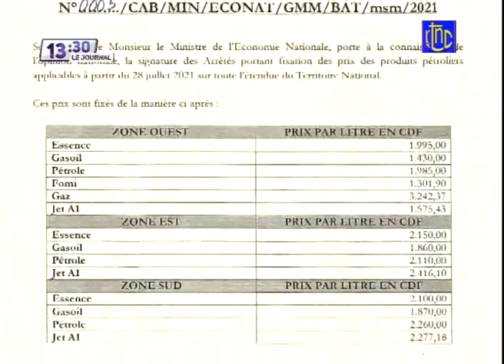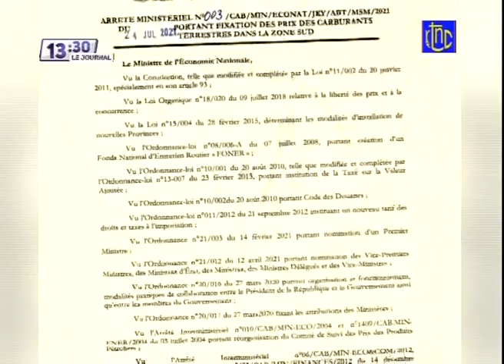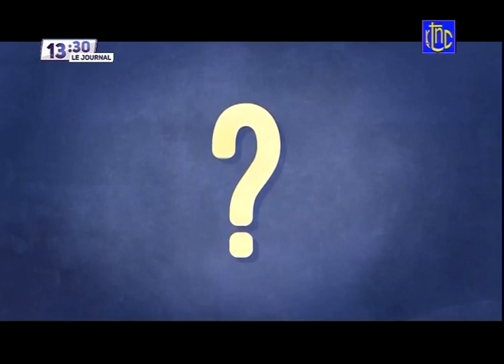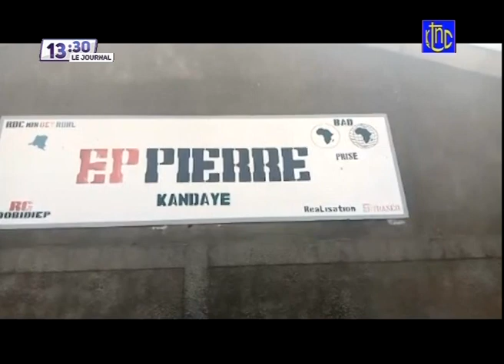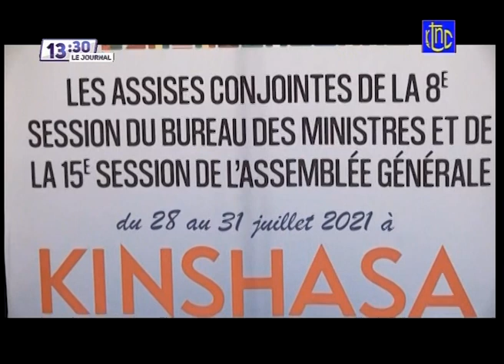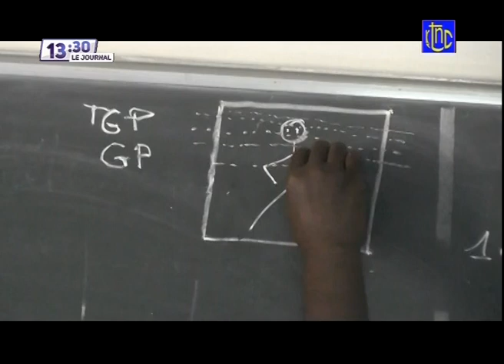🔴 RDC : SUIVEZ LE GRAND JOURNAL DE CE JEUDI 28.07.2021 | RTNC EDITION 13H30